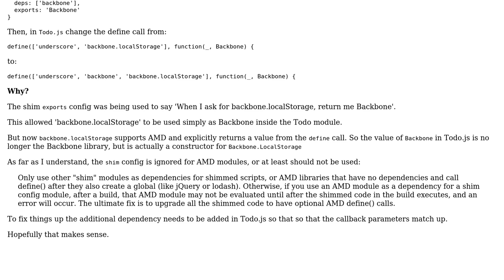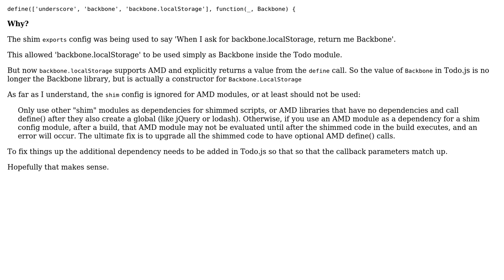backbone.localStorage, require.js, "Uncaught TypeError: undefined is not a function"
With thanks & praise to God, and with thanks to the many people who have made this project possible! | Content (except music & images) licensed under CC BY-SA | Music | Images & others | With thanks to user Simon Smith user Myer and the Stack Exchange Network Trademarks are property of their respective owners. You are responsible for your own actions.